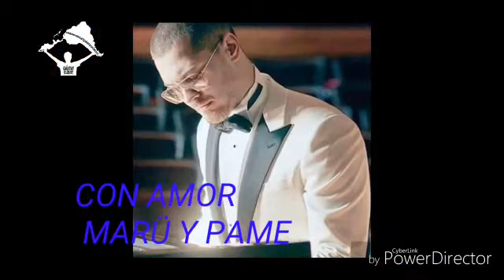Çağatay Ulusoy (Aşkim)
Edición: Marü & Pame.
Fc.manicomioLatÇağatayUlusoy